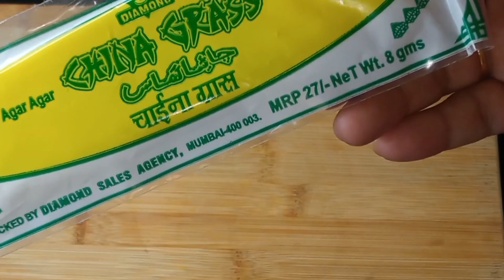Chaina Grass Halwa Recipe |Ramdan Special Sweet Recipe | Agar Agar Dessert Recipe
INGREDIENTS
500ml milk
8g China Grass
1/4 Cup sugar
1 /2 tsp green cardamom powder
3/4 Cup water
Dry fruits